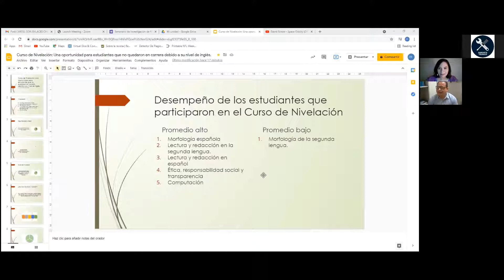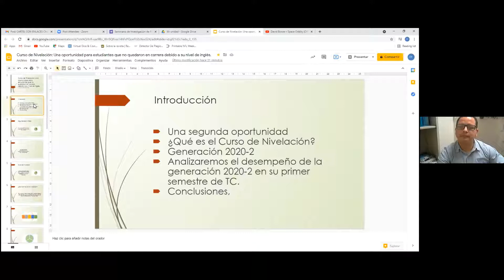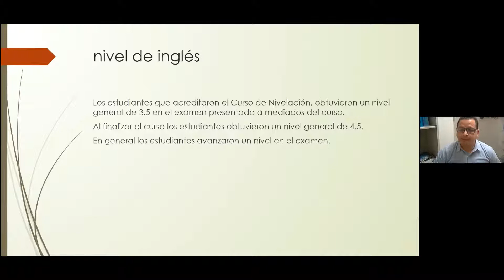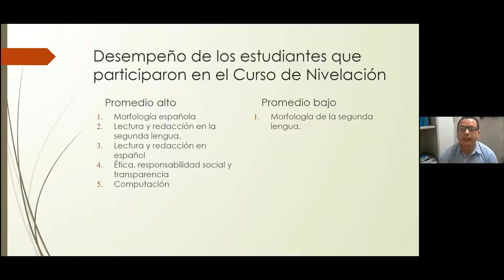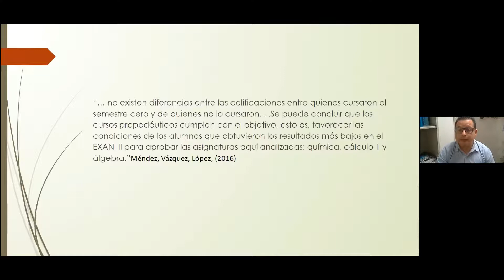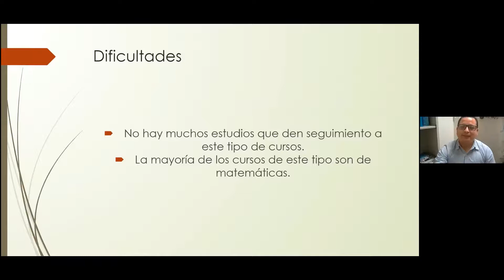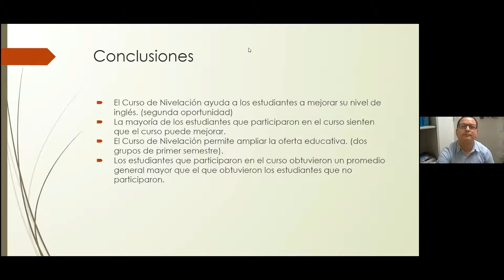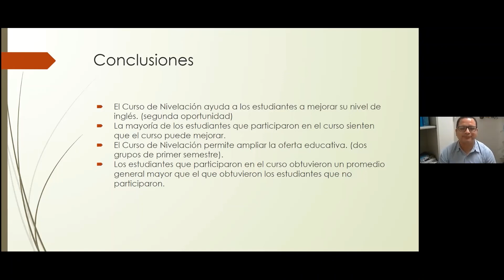SEMANA DE LA DIVULGACIÓN CIENTÍFICA - DR. JOSÉ M. CASILLAS DOMÍNGUEZ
DR. JOSÉ M. CASILLAS DOMÍNGUEZ

“Curso de nivelación: una
oportunidad para estudiantes que
no quedaron en carrera debido a
su nivel de inglés.”